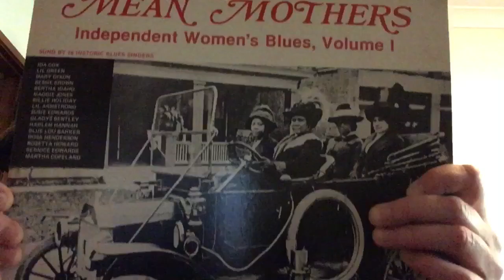Fiona Boyes: Recording a Blues album - ‘I Ain’t Fooling’ - Song Insights #2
The second in a series of short clips, giving a glimpse into the stories behind the songs on my new album ‘Voodoo in the Shadows’.    This is a song - ‘I Ain’t Foolin’  - is played on my 4 string ‘FB Australian Classic’ cigarbox guitar built by Shayne Soall (Oz Blues & Roots Store & Cigarbox Emporium) in Yackandandah, Australia.

Musicians: Fiona Boyes (cigarbox guitar/vocals), Tim Neal (bass) and Mark Grunden (drums)
Album: ‘Voodoo in the Shadows’ (Fresh! Reference Recordings)